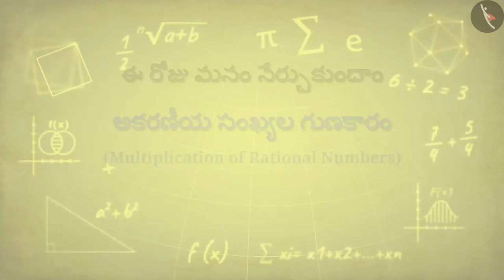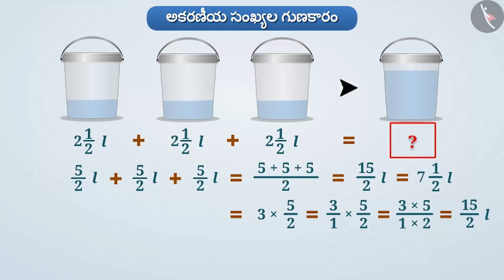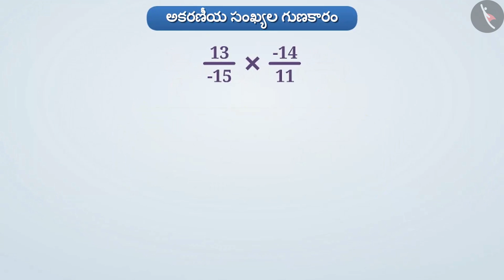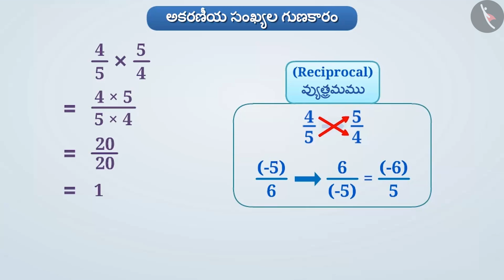అకరణీయ సంఖ్యల గుణకారం | Part 1/3 | Multiplication of Rational Numbers | Telugu | Class 7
"అకరణీయ సంఖ్యల గుణకారం | Part 1/3 | Multiplication of Rational Numbers | Telugu | Class 7 | అకరణీయ సంఖ్యలు | कक्षा 7 | NCERT | అకరణీయ సంఖ్యలు

Construction of a Line parallel to a given line, through a point not in the line | Rational Numbers | Grade 7 | NCERT | Rational numbers

Welcome to part 1 of Multiplication of Rational Numbers. In this video, we will discuss the concept of Multiplication of Rational Numbers.